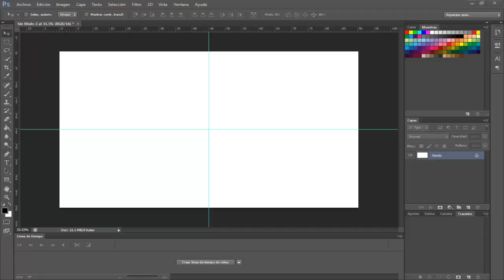Glitch Effect // Efecto Glitch - Photoshop CS6